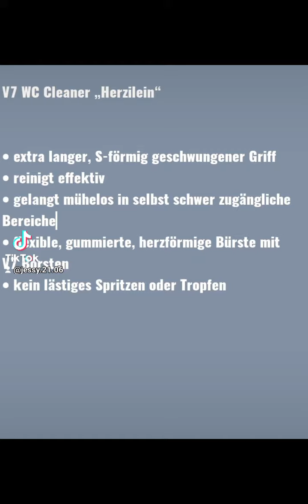CapCut Herzilein fröhlicheKlobürste activeorange superschaum superduo schreibmir infos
So bekommen wir unsere Toilette sauber.
Deine Toilette ist sauber ?
Denkst du!
Der superschaum holt den tiefen Dreck unter der Schüssel hervor.
Schreib mir,helfe dir gerne weiter.